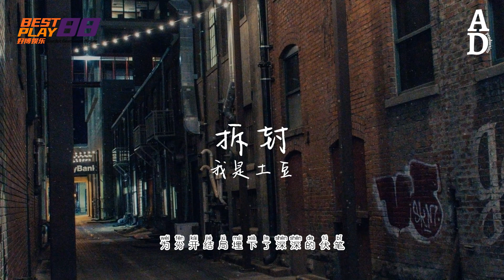拆封 - 我是土豆『我一次一次拆封感情 一圈一圈出現縫隙 最後化成灰燼散落一地』【高音質/動態歌詞/Pinyin Lyrics】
赢取您的Samsung Galaxy Z Fold4 / Z Flip4
各种取超值优惠等您来领取
火速出入款，全天候在线客服
BESTPLAY88 Best Services , Play Safety

演唱：我是土豆
作词：Hvv
作曲：Hvv
制作人Producer：王晋桢
制作团队Production Team：KM Studio
编曲Arrangement：孙煜东
和声Harmony：赵曼伊
混音Mixing：王晋桢
人声编辑Vocal Editing：龚耀华
母带Mastering：王晋桢
监制Supervisor：彬宝
出品：Hahahai-Voice

听 海浪互相拍打的声音

是不是你在传递某种讯息

漆黑一片的夜 瞬间变得如此清晰

听 你的心事一层层堆积

是我不小心戳破了你

为分开结局埋下了深深的伏笔

我一次一次拆封感情

一圈一圈出现缝隙

空气暂停 我无法呼吸

你做的残忍决定 怪我自己无能为力

最后化成灰烬散落一地

是我没默契 你就当作别在意